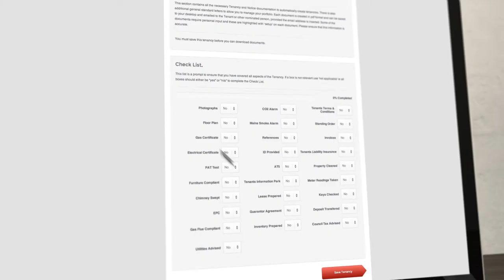Ready Rentals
Animated web video produced by Mooviemakers for Ready Rentals.  Video improves sales, enquiries and SEO, and all Mooviemakers video packages are fixed prices and have fast turnarounds